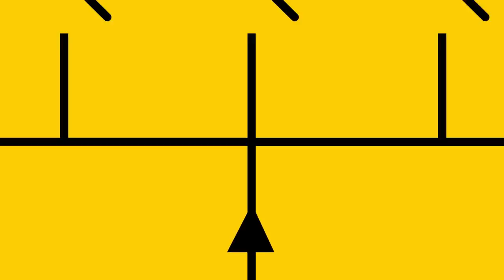Atticus: the All-Purpose Tool for Indie Authors (The Self Publishing Show, episode 298)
Dave Chesson, creator of Publisher Rocket, has ambitiously created an all-in-one software for authors that helps you write, edit, collaborate, format and more. In today’s interview, Dave gives James a look under the hood at all Atticus can do and what the plans are for future functionality.

Show Notes:
What Atticus is and how it can help authors
How Atticus works with a full writing team, including editors
The present features and ones that will be added
How Atticus is going to integrate with other tools like ProWriting Aid
How book categories work and why they matter
Does Amazon care which category your book is in?